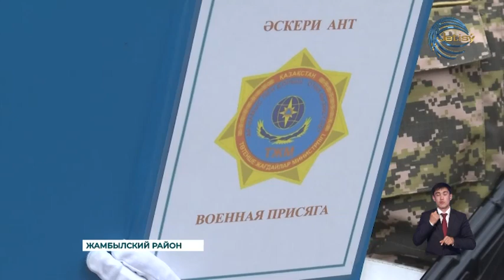В этом году исполняется 50 лет со дня образования воинской части 28237 имени Бауыржана Момышулы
В этом году исполняется 50 лет со дня образования воинской части 28237 имени Бауыржана Момышулы. Очередное пополнение молодых солдат приняло присягу в воинской части Министерства по чрезвычайным ситуациям.